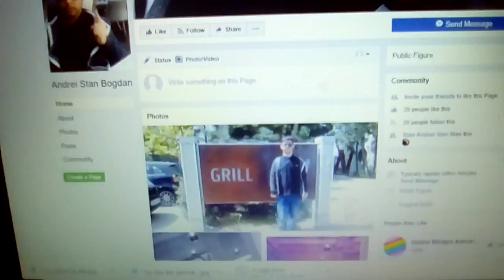23 aprilie 2018